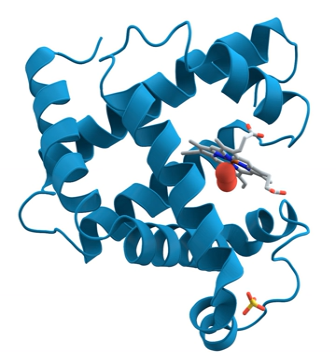Protein | Wikipedia audio article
This is an audio version of the Wikipedia Article:
Protein

SUMMARY
Proteins are large biomolecules, or macromolecules, consisting of one or more long chains of amino acid residues. Proteins perform a vast array of functions within organisms, including catalysing metabolic reactions, DNA replication, responding to stimuli, providing structure to cells and organisms, and transporting molecules from one location to another. Proteins differ from one another primarily in their sequence of amino acids, which is dictated by the nucleotide sequence of their genes, and which usually results in protein folding into a specific three-dimensional structure that determines its activity.
A linear chain of amino acid residues is called a polypeptide. A protein contains at least one long polypeptide. Short polypeptides, containing less than 20–30 residues, are rarely considered to be proteins and are commonly called peptides, or sometimes oligopeptides. The individual amino acid residues are bonded together by peptide bonds and adjacent amino acid residues. The sequence of amino acid residues in a protein is defined by the sequence of a gene, which is encoded in the genetic code. In general, the genetic code specifies 20 standard amino acids; however, in certain organisms the genetic code can include selenocysteine and—in certain archaea—pyrrolysine. Shortly after or even during synthesis, the residues in a protein are often chemically modified by post-translational modification, which alters the physical and chemical properties, folding, stability, activity, and ultimately, the function of the proteins. Sometimes proteins have non-peptide groups attached, which can be called prosthetic groups or cofactors. Proteins can also work together to achieve a particular function, and they often associate to form stable protein complexes.
Once formed, proteins only exist for a certain period and are then degraded and recycled by the cell's machinery through the process of protein turnover. A protein's lifespan is measured in terms of its half-life and covers a wide range. They can exist for minutes or years with an average lifespan of 1–2 days in mammalian cells. Abnormal or misfolded proteins are degraded more rapidly either due to being targeted for destruction or due to being unstable.
Like other biological macromolecules such as polysaccharides and nucleic acids, proteins are essential parts of organisms and participate in virtually every process within cells. Many proteins are enzymes that catalyse biochemical reactions and are vital to metabolism. Proteins also have structural or mechanical functions, such as actin and myosin in muscle and the proteins in the cytoskeleton, which form a system of scaffolding that maintains cell shape. Other proteins are important in cell signaling, immune responses, cell adhesion, and the cell cycle. In animals, proteins are needed in the diet to provide the essential amino acids that cannot be synthesized. Digestion breaks the proteins down for use in the metabolism.
Proteins may be purified from other cellular components using a variety of techniques such as ultracentrifugation, precipitation, electrophoresis, and chromatography; the advent of genetic engineering has made possible a number of methods to facilitate purification. Methods commonly used to study protein structure and function include immunohistochemistry, site-directed mutagenesis, X-ray crystallography, nuclear magnetic resonance and mass spectrometry.